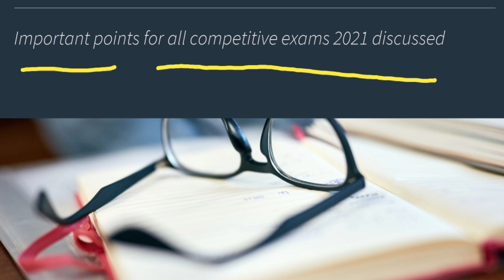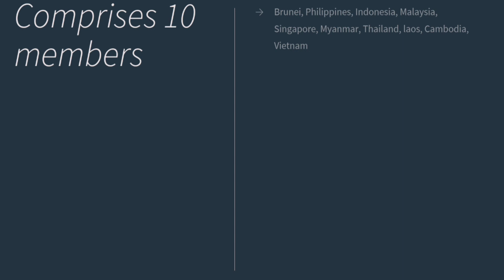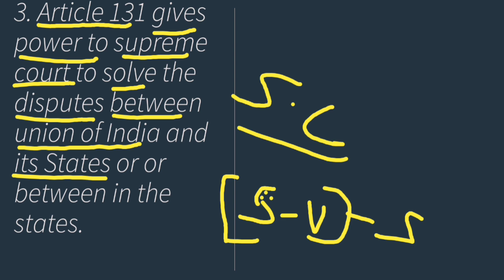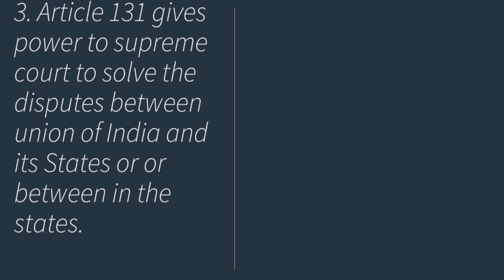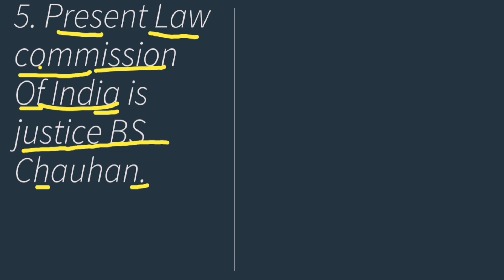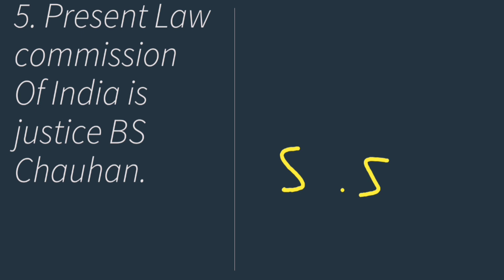IMPORTANT Questions and Answers Asked In All Competitive Exams 2021 You Must Watch This UPSC SSC..